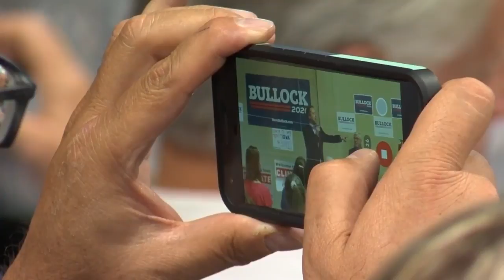Bullock qualifies for second Democratic Presidential Primary Debate